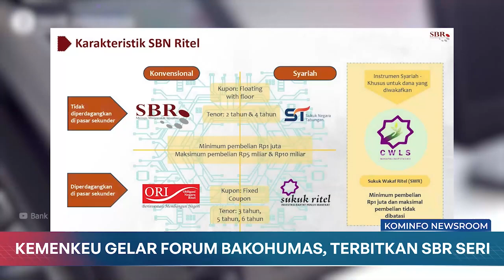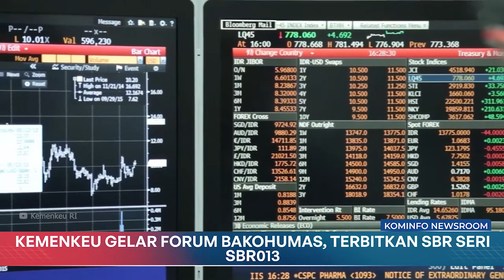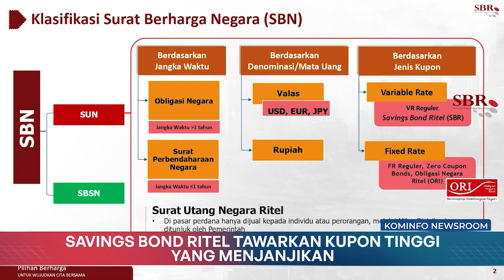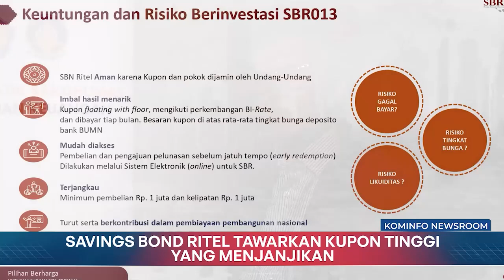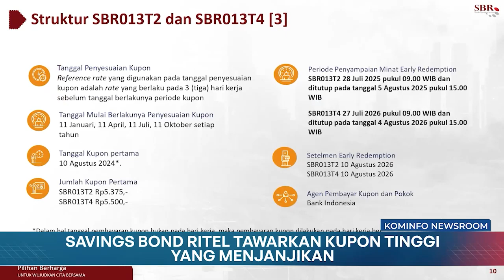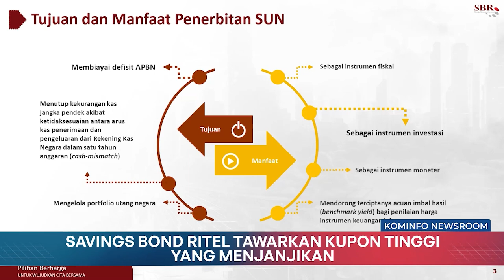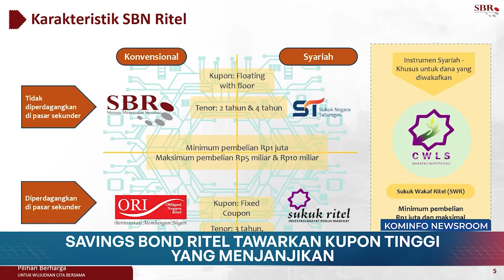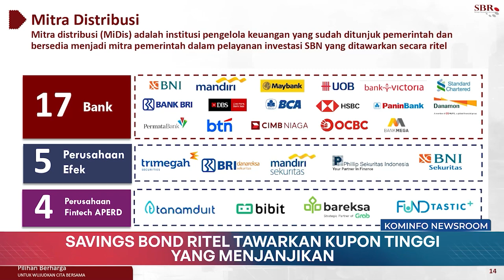Savings Bond Ritel Tawarkan Kupon Tinggi Yang Menjanjikan | Kominfo Newsroom 3/3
1. Kemenkeu Gelar Forum Bakohumas, Terbitkan SBR Seri SBR013

2. Dialog: Savings Bond Ritel Tawarkan Kupon Tinggi Yang Menjanjikan

Selamat Menyaksikan!
Salam Sehat!
GPR TV bisa diakses melalui:
1. Satelit C Band Telkom-4 Merah Putih | 4022/V/32727
2. Satelit KU Band Measat-3B | 12643/V/30000
3. Icon TV by Iconnet PLN
5. Aplikasi Android: Accola Play
6. Youtube: Kominfo Newsroom | GPR TV
7. Facebook: GPRTV.ID
8. Instagram: gprtv.id